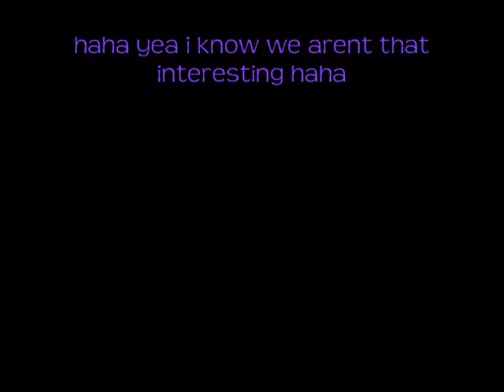bloopers!!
the bird and the worm bloopers. the title says it all haha